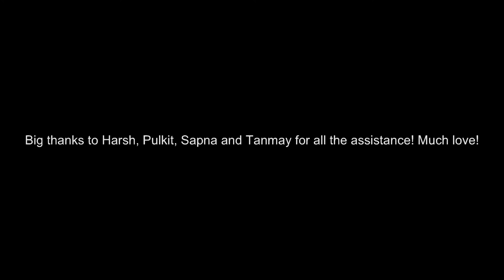2012-2013 highlights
Mahima Bhatia photography presents the best of 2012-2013.